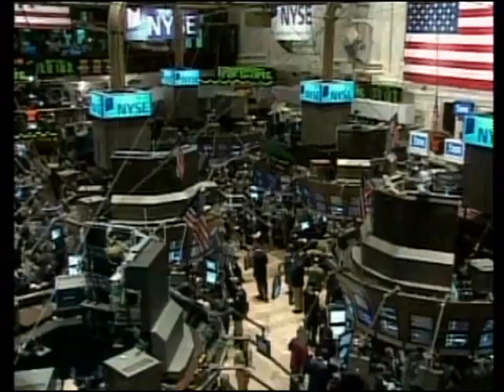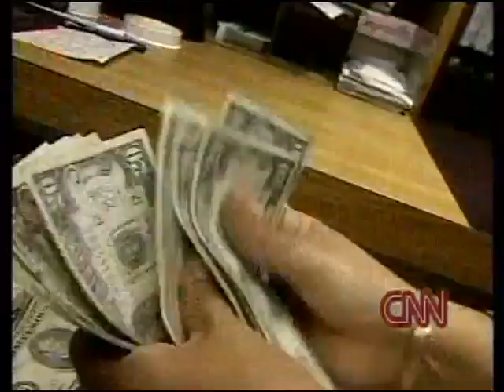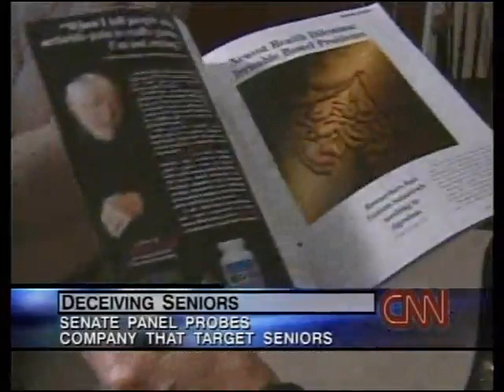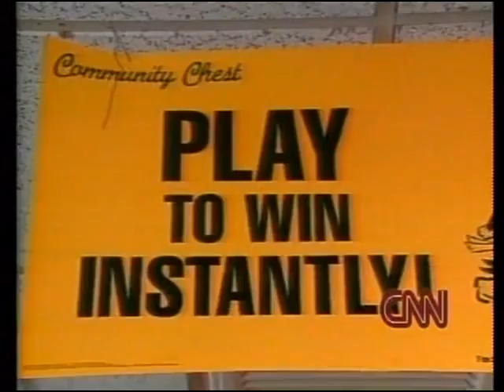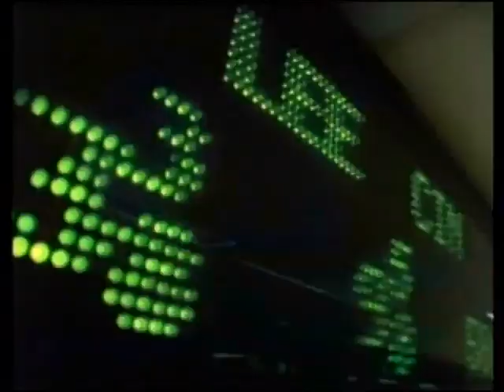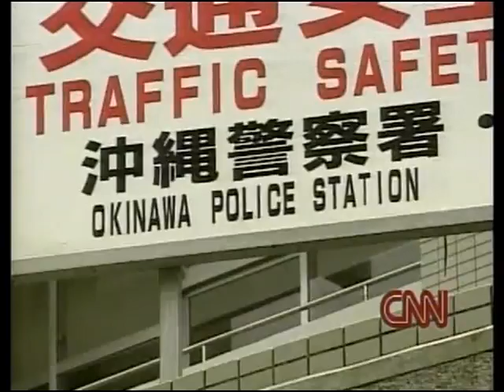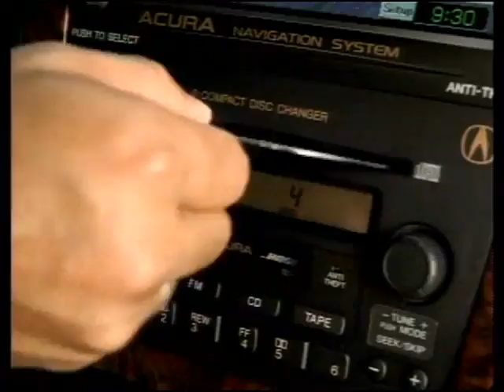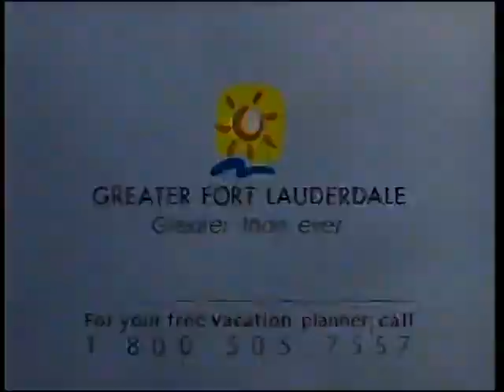First Evening News : CNN : September 10, 2001 7:00 p.m. (EDT) | The day before 9/11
September 10, 2001 7:00pm-7:29pm EDT